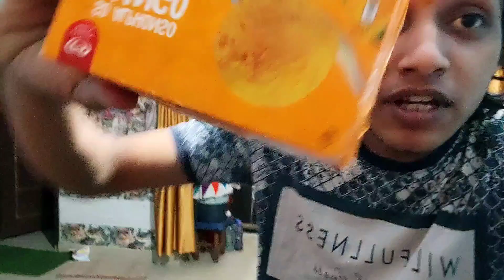ko pakda range hath😨😱😱😨Kyu?????